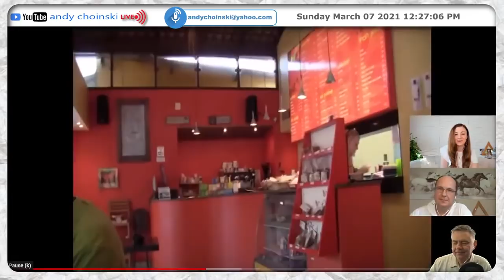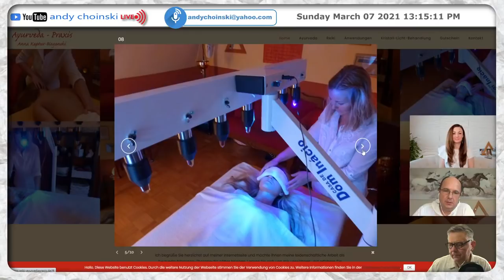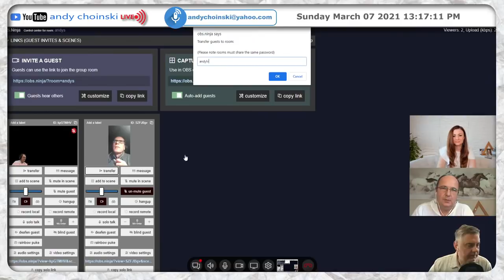Jan od Boga Prawdziwy Uzdrowiciel. Film dla ludzi otwartych. Ewelina Frihauf, Andy Choinski & Peter.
Wielkie dzięki dla Andy za przygotowanie programu oraz Peter za podzielenie się swoją historią życia. Jesteście wspaniali!!!